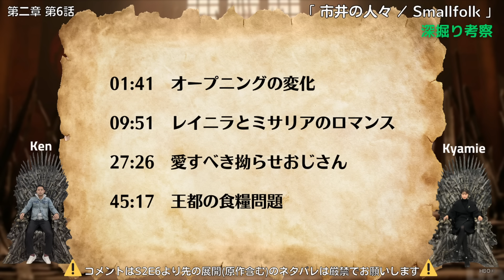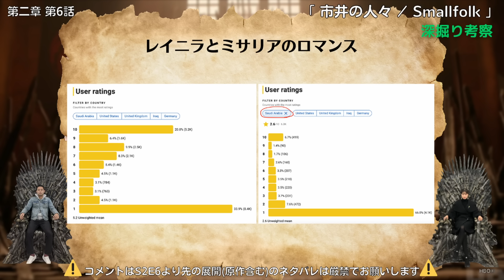【深掘り考察】『ハウス・オブ・ザ・ドラゴン』第二章 第6話「市井の人々 / Smallfolk」#160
『ハウス・オブ・ザ・ドラゴン』のネタバレあり深掘り考察トークをお届けします。今回は第二章 第6話「市井の人々 / Smallfolk」🔥🐉

01:41　オープニングの変化
09:51　レイニラとミサリアのロマンス
27:26　愛すべき拗らせおじさん
45:17　王都の食糧問題

「心はウェスタロス」では質問を募集しています！
『ハウス・オブ・ザ・ドラゴン』に関して解説してほしいポイントがあればYouTubeへコメント、あるいはDMなどをお送りください！

『ハウス・オブ・ザ・ドラゴン(原題:House of the Dragon)』の再生リスト

U-NEXTのサービス内容

私たちが作成した『ハウス・オブ・ザ・ドラゴン』の相関図（非公式）はTwitterよりご確認ください（ご自由にダウンロードして役立ててください）

『ハウス・オブ・ザ・ドラゴン(原題:House of the Dragon)』についてもっと知りたい方は、ブログ「冬来いよ」より最新情報をご確認ください！